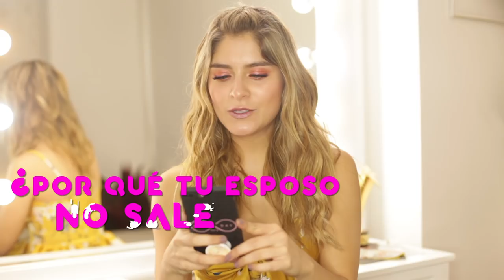PREGUNTAS QUE HE EVADIDO ¿Por qué mi esposo no sale en los videos? 😱- Laura Tobón